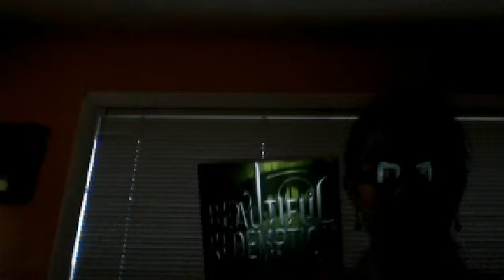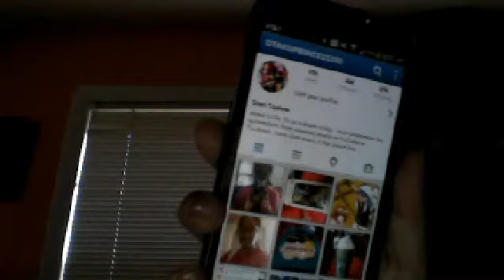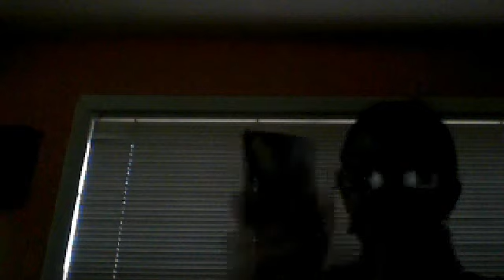Collective Book Haul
it really has been along time since my last haul
my yu yu hakusho phone casde is from amazon and it was actually shipped from either China or Japan to the US where i live
i wanted the justfab social life bag but its still out of stock on the site but my mom said i can get it over the summer once it comes back in stock as like i finished middle school gift or something
my mom bought me the blue jacket from macys i think, i don't know the price cuz i was watching my brother in the kids play area
beautiful redemption, cinder, and scarlet are frommy school's annual scholastic book fair
the fault in our stars by john green is from barnes and noble